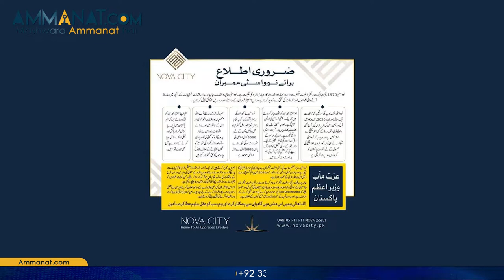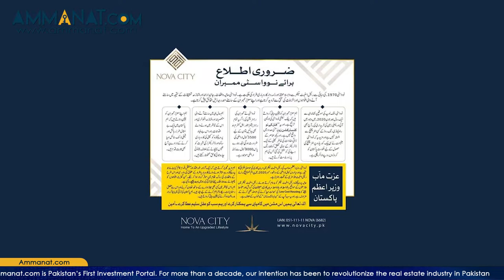Nova City Denied all allegations against them regarding Ring Road Rawalpindi.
Nova City Denied all alligations against them regarding Ring Road Rawalpindi in the press release, Links Given Below.